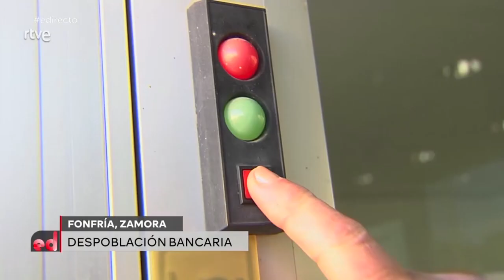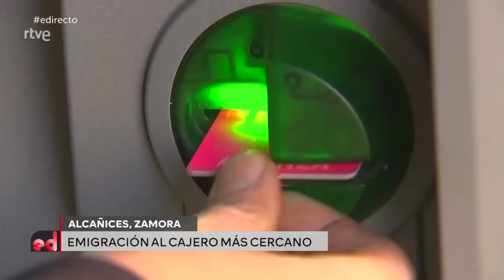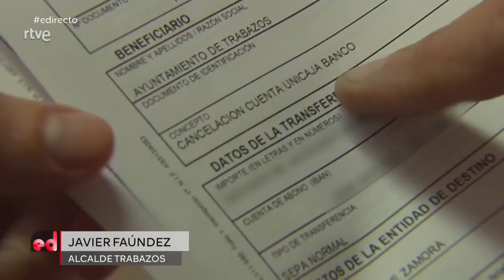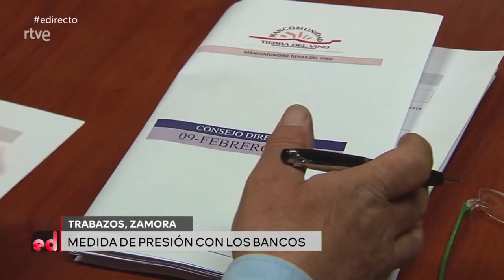Zamora (España). Y además "despoblación bancaria"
No solo de despoblación demográfica vive (muere) Zamora. Desde la desaparición de Caja España y Caja Duero la provincia de Zamora ha entrado en barrena en cuestiones de oficinas bancarias abiertas en los pueblos de toda la geografía provincial. Mientras los beneficios de la banca siguen siendo milmillonarios y nuestras gentes haciendo kilómetros para poder hacerse con efectivo de su pensión o de su cuenta.